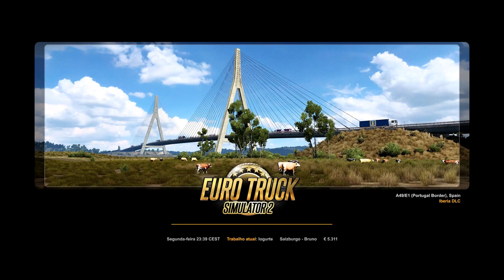Euro Truck Simulator 2 (PC) #3 Iogurte | Salzburg A ➤➤➤ Bruno A